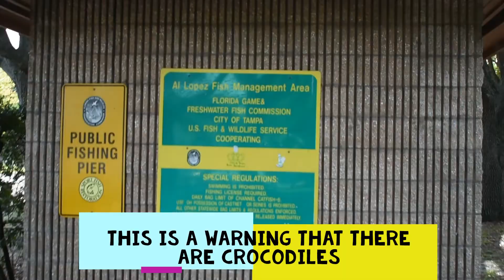extreme games a the kids park in Tampa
Hay guys thx for watching there is more coming lol